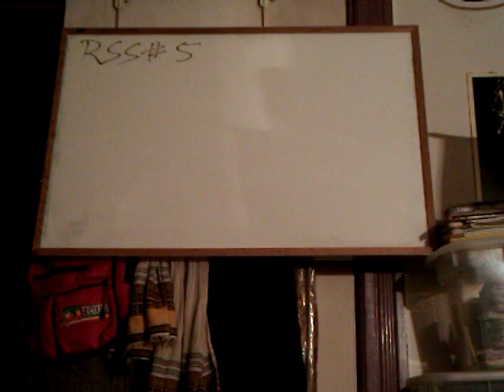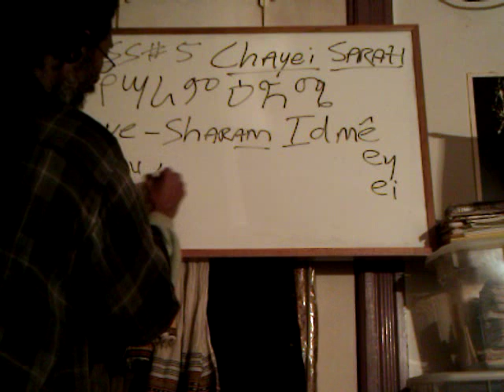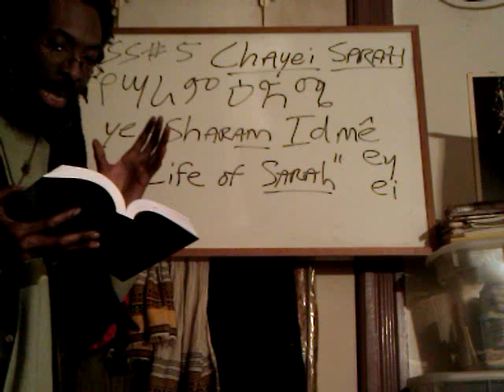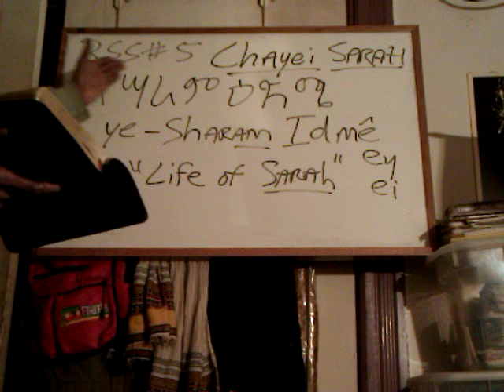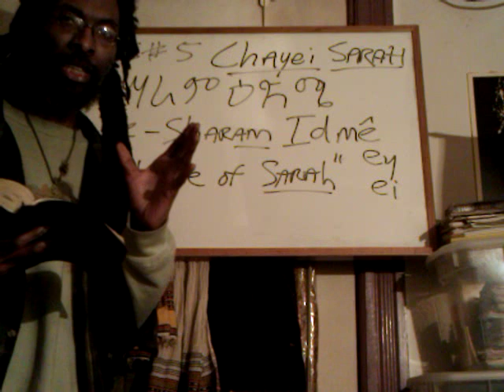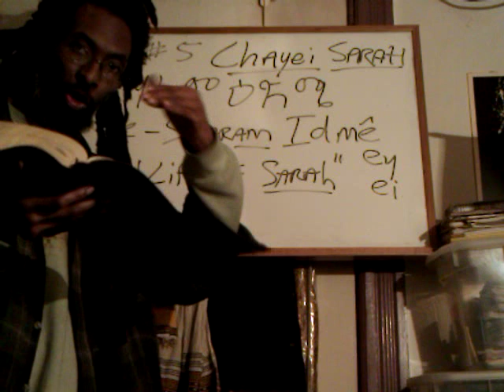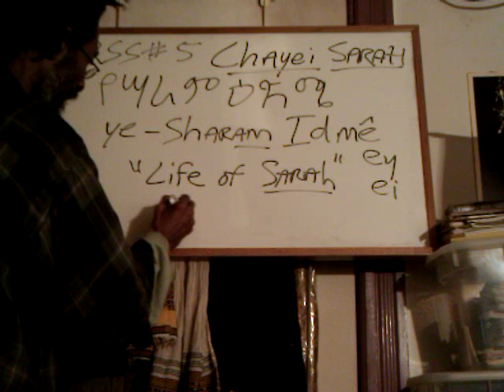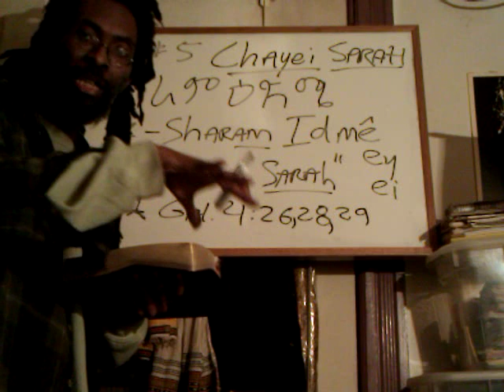Rastafari Groundation & Chayei SARAH RSS#5: "the Mother of Us all" & Mystery of Bride of Christ